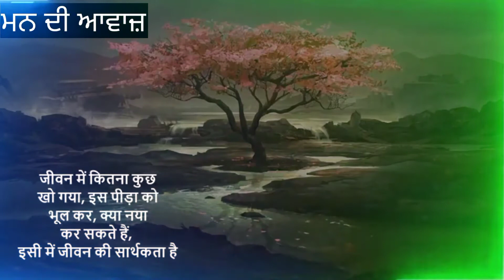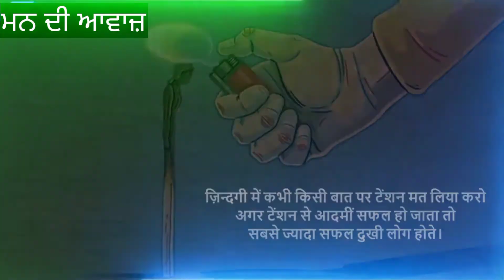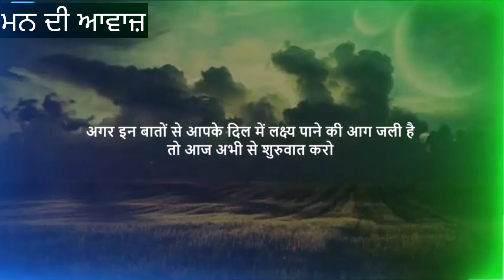Success Motivation - Best powerful motivational video